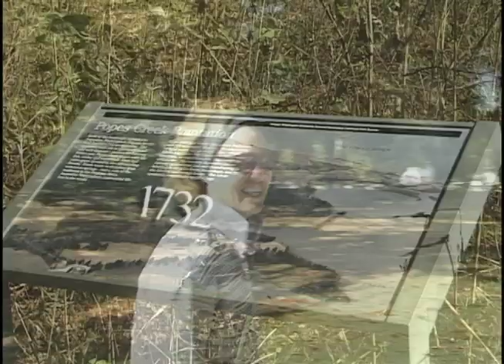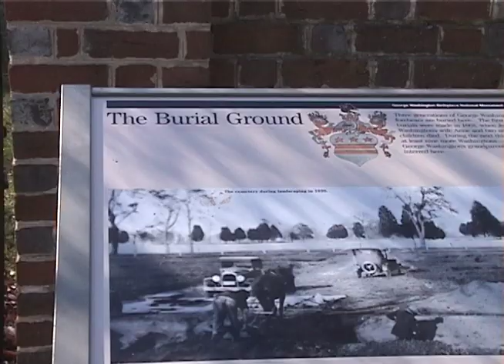George Washington Birthplace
This video shows the site of George Washington's birth place.  It is part of a series produced by Bicycling Through History.

The series was originally produced on DVD and it is now gradually migrating to online distribution via YouTube.  The DVDs were very popular with libraries.  Many librarians decided to procure either individual DVDs or the whole series for their collections because they serve several purposes.  They provide a multi-media presentation of categories in History, Travel, Geography, Music, Sports, Fitness and Adventure.  The series was developed to encourage additional reading or research in all these topics.

Online versions fall into two separate groups.  There were Quicktime videos uploaded before YouTube became popular.  Those primarily feature nautical themes and winter sports.  The clips uploaded more recently to YouTube are modified versions of some DVD segments and some newer clips in High Definition (HD).

ALL the music is licensed.  It is either "Buy-Out" music licensed through Flying Hands, Media Beat or ConTempo, or it is in Public Domain and is licensed through the performers on camera.  Most productions take place in Public Areas, such as trails, thorofares or parks where permission to take video has either been sought or is not required.

Bicycling Through History presents programs showing popular cycling trails that provide a unique perspective.  Many people ride recreational trails and probably do not know the history associated with them.  The purpose of the series is to acquaint viewers with the landmarks that can be see while cycling, hiking, inline skating or horseback riding.  In many cases, these trails follow the same routes taken by important people in history or else the routes demonstrate some other significant event(s).

The series combines Reenactors with Period Music and other Accoutrements to impart facets of history that might otherwise be totally missed in reading books or conducting research in specific areas.  The pace of cycling is similar to the modes of travel back in earlier times.  Driving in an automobile will simply not provide the same experience as cycling, hiking or horseback riding.  Once viewers know what to look for, they can enjoy their travels along these same routes even more.

Online clips will have links in chronological order from top to bottom.  More clips will be added as they become available.  Please return to the site for additional information and updates